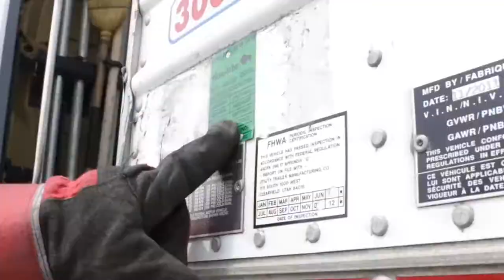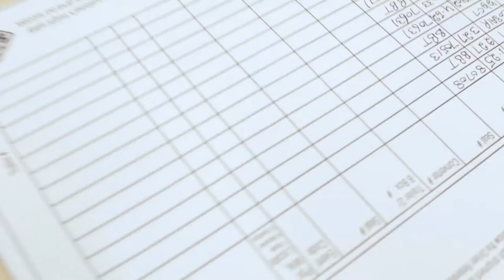The People Behind the Move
At Bison, we strive to provide the best service – safely and on time – for our customers. To accomplish this, we need a team to get it done.

Too often we hear from outside the transportation industry, “Oh, Bison, you hire Drivers, right?” While it’s true, we DO recruit Drivers.
We also need a strong team supporting those Drivers. Whether you are eager to work with those Drivers to dispatch their loads, plan their routes, train on safety, or if you’re interested in a position in finance or even marketing, Bison has those opportunities.

Make your move! Consider a career in trucking! Apply at bisontransport.com.